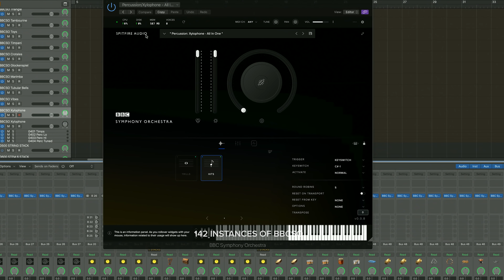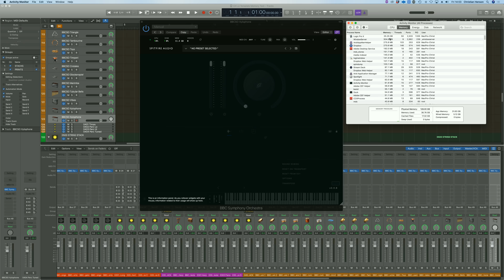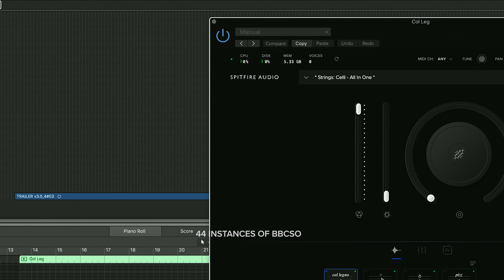NO SLEEP - The Secret To Success? (+ RAM Competition Result)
I NEED A YOUTUBE ASSISTANT (Full time job up here in Edinburgh)